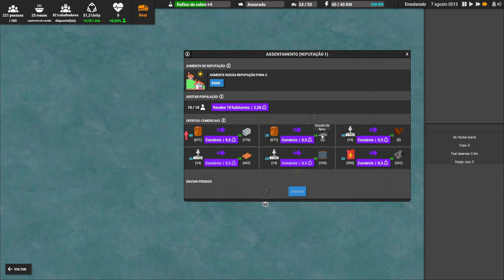⛵ Captain of Industry - O primeiro layout a gente nunca esquece ❤️. EP03